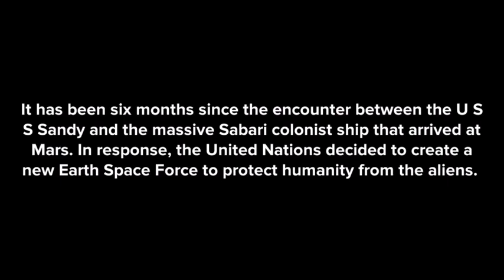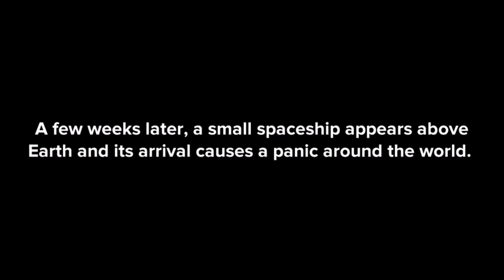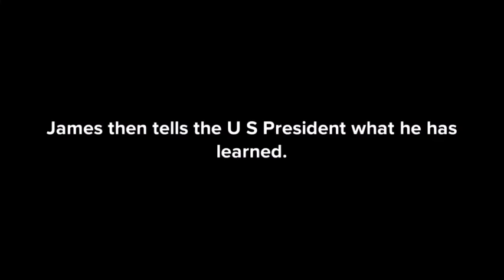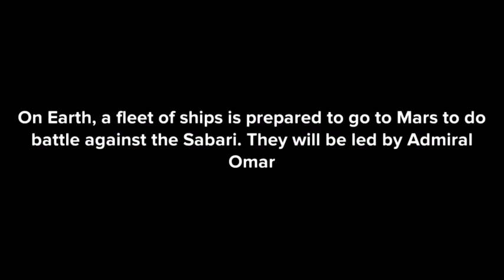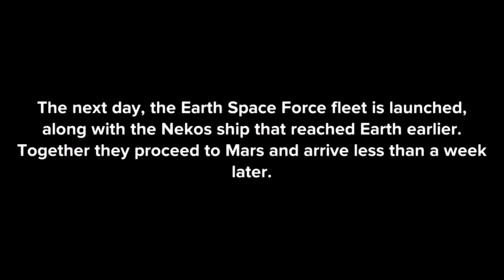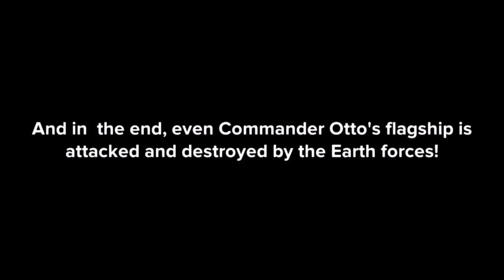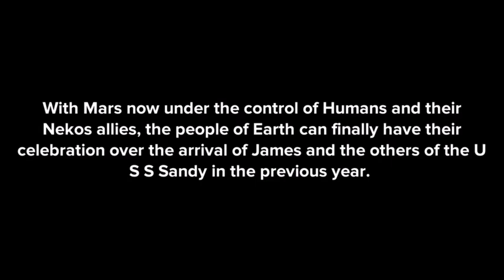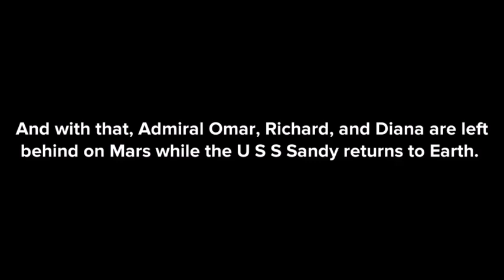(@ 62.5) Getting Revenge at Mars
James and others with the U S S Sandy must now take back Mars from the Sabari intruders.

Music during the battle:  "Heaven and Hell, Movement 1" by Vangelis